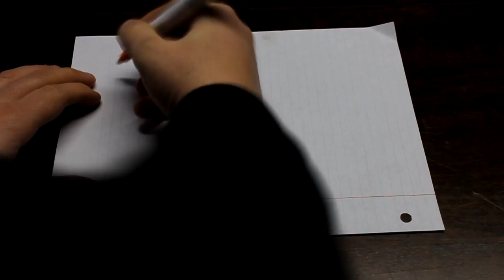How to make a pencil holder from a wood pallet